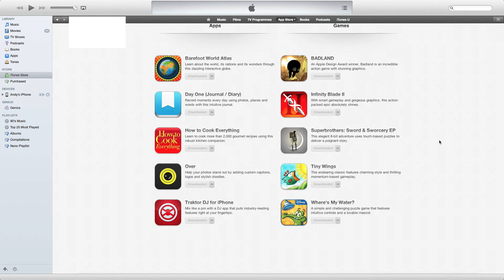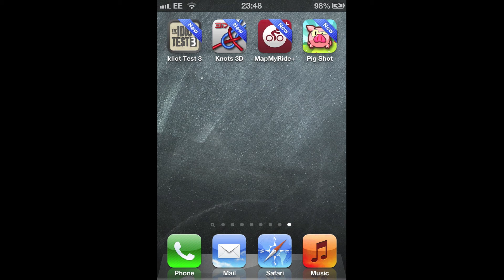Free iOS Games & Apps from Apple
***This Offer is No Longer Available***

Hey YouTubers, Apple is celebrating it's 5th anniversary of the iOS App Store by making a handful of games & apps free (for a limited time only).

The App Store originally launched back in 2008 on July 10th as part of iTunes downloadable iOS update 2.0.1